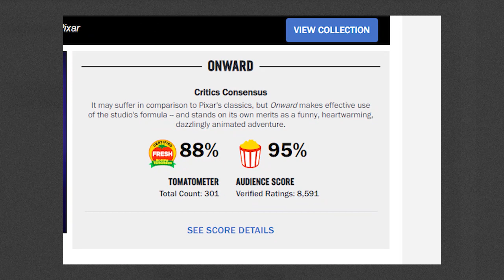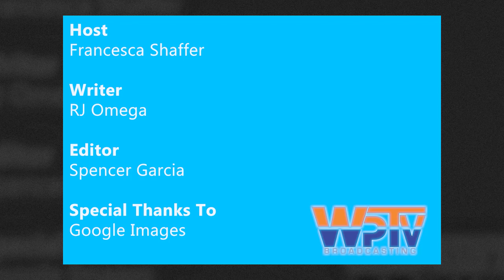COHS WPTV - 04/23/20